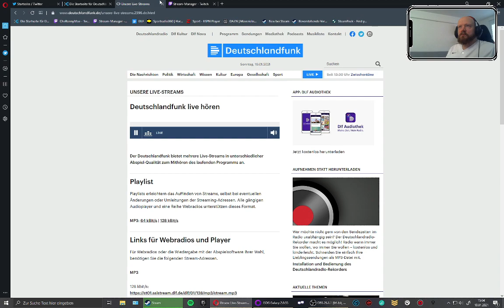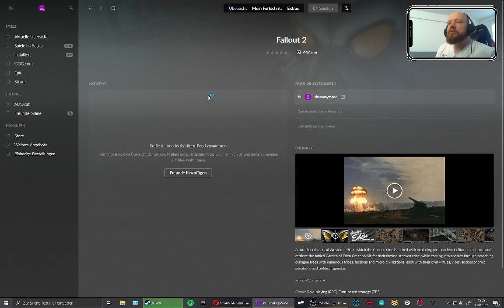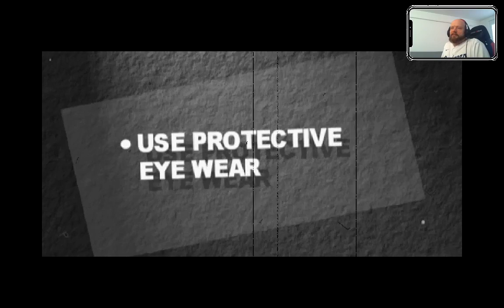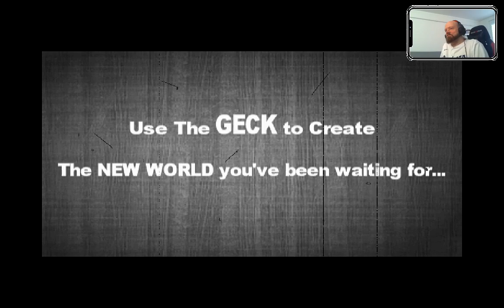Sonntag+Kaffee+Stream= (Part 0/11)